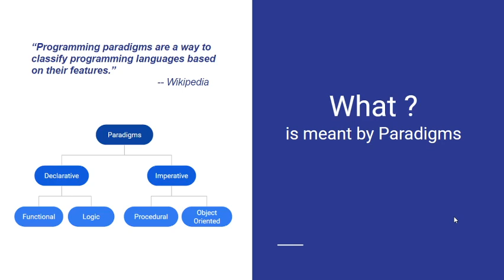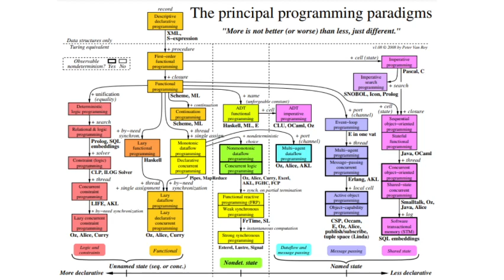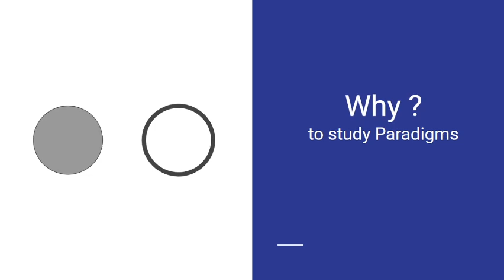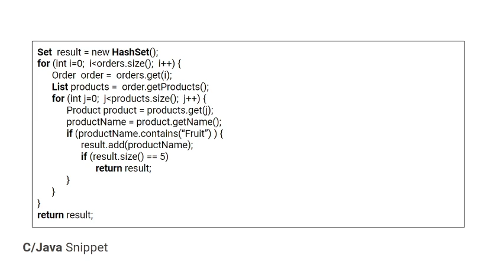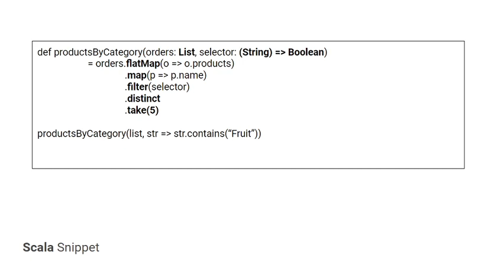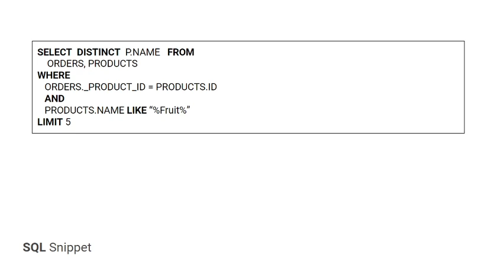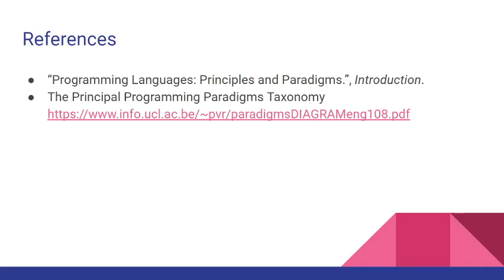Introduction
What are Paradigms?
Why do we study Programming Paradigms?
Declarative vs Imperative